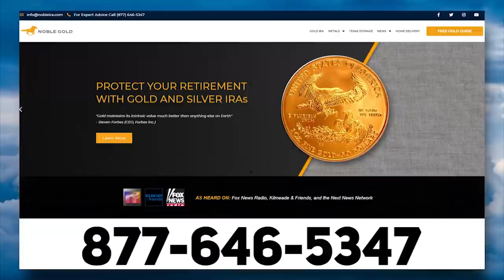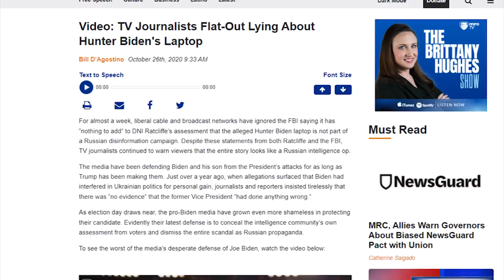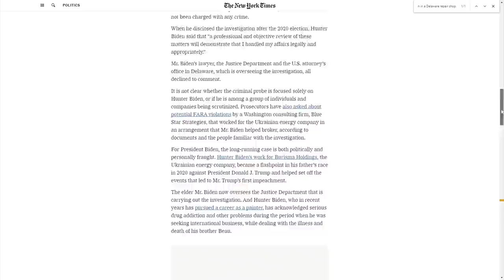BUSTED: They ALL Flat-Out LIED About Hunter Biden's Laptop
➡️ Sources:

Hunter Biden’s infamous laptop confirmed in New York Times report

Study: Networks Back Censorship 12-0 as Big Tech Firms Earn Another ‘F’